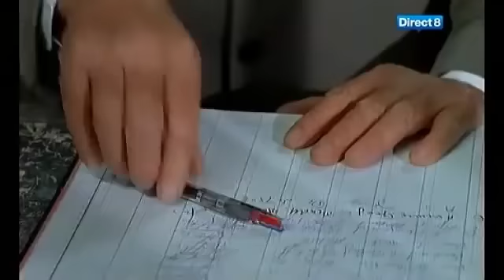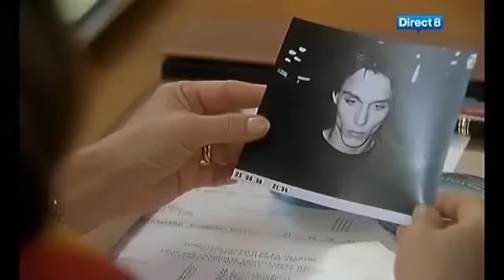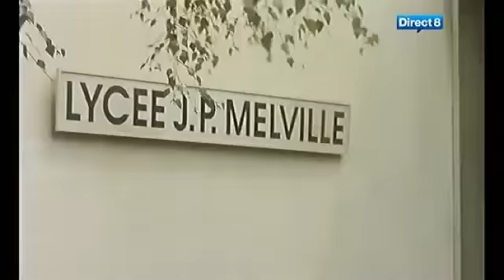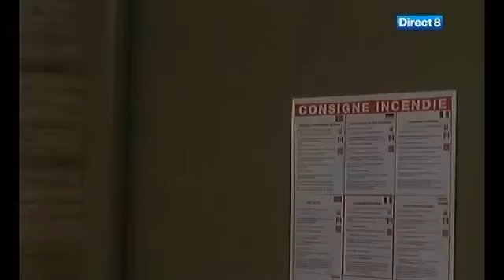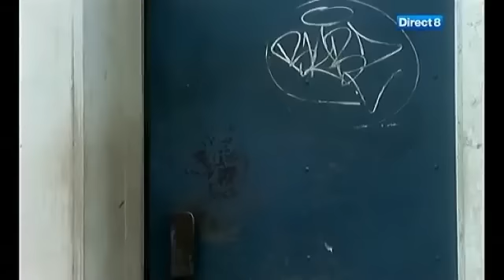Bœuf carottes episode numéro 6